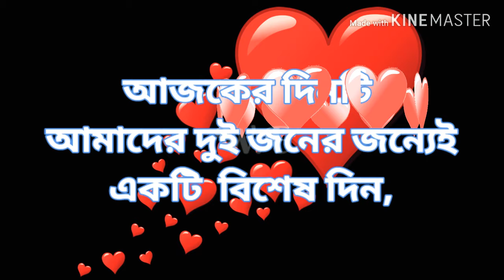জন্মদিনের শুভেচ্ছা বার্তা স্ত্রীর / স্বামীর জন্য || Birthday wishes for Wife/Husband in Bangla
For Bangladeshi Contents:
This channel may use some copyrighted materials without specific authorization of the owner but contents used here falls under the "Fair Use" as described in The Copyright Act 2000 Law No. 28 of the year 2000 of Bangladesh under Chapter 6,Section 36 and Chapter 13 Section 72. According to that law allowance is made for "fair use" for purposes such as criticism,  comment, news reporting, teaching,scholarship,and research.Fair use is a use permitted by copyright statute that might otherwise be infringing. Non-profit,

For USA Contents:
This channel may use some copyrighted materials without specific authorization of the owner butcontents used here falls under the "Fair Use"Copyright Disclaimer under Section 107 of the Copyright Act 1976, allowance is made for "fair use" for purposes such as criticism, comment,news reporting, teaching, scholarship, and research.Fair use is a use permtted by copyright statute that might otherwise be infringing.